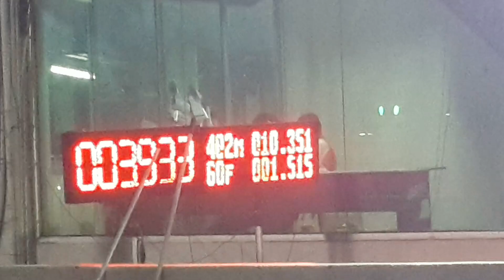Revo ต้นดูไบ ช่างแจ๊คบางหญ้าแพรก 10.351 sec. Vigo Za 18/10/2563